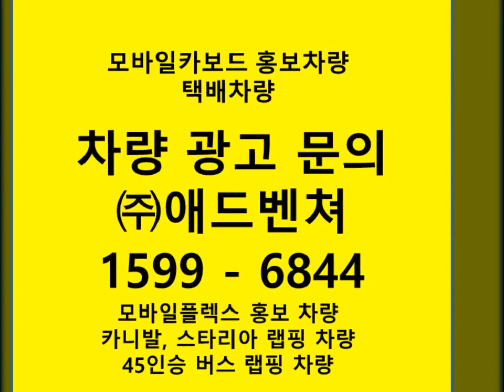택배차광고, 분양광고 - (주)애드벤쳐 1599 -6844